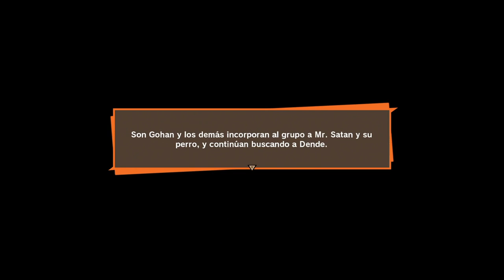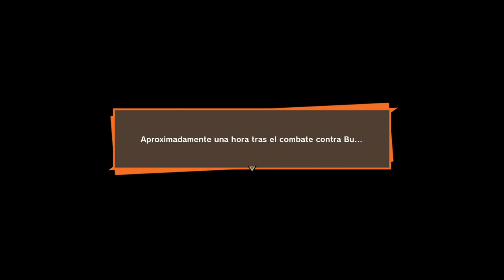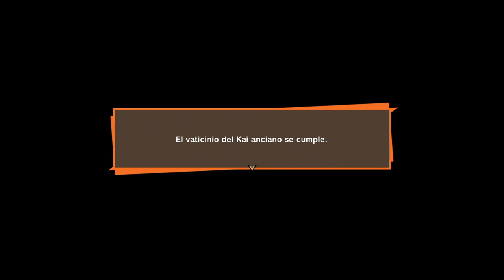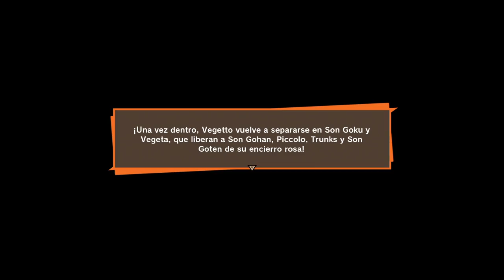DRAGON BALL Z: KAKAROT | WALKTHROUGH | SÚPER VEGETTO #58